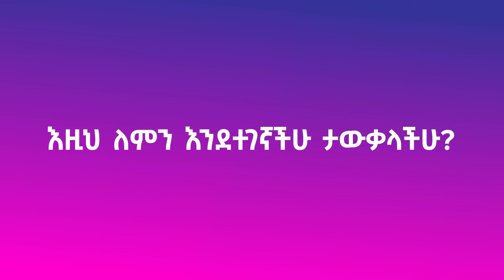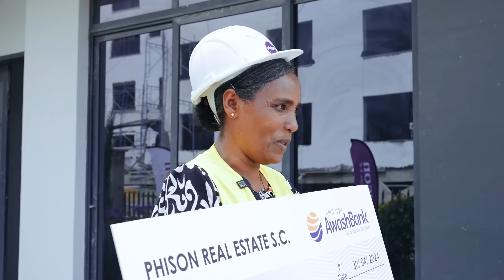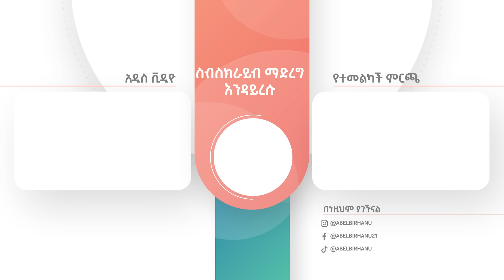50 ሺህ ብር እናቶቹ አስገራሚ ውድድር ተወዳደሩ